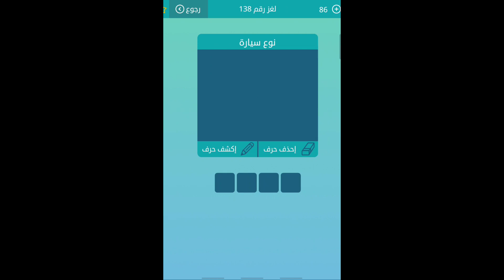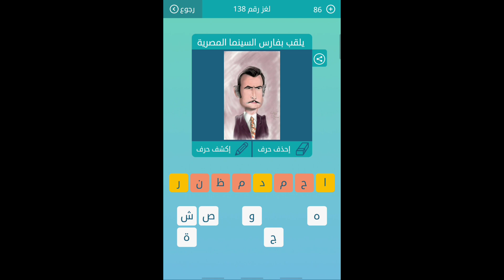كلمات متقاطعة المجموعة السادسة عشر لغز رقم 138 ( يلقب بفارس السينما المصرية )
ثروة حماقة المتقاضين
في اوروبا من 7 رحوف
لايوجد انسان ضعيف ولكن يوجد انسان يجهل في نفسه موطن
تستخرج منه الشوكولاتة
اسى وحزن
يلقب بفارس السينما المصرية
جمع مراة
من اشهر لاعبي كرة السلة من 10 حروف
الزعيم التركي الذي قضى على الخلافة الاسلامية في تركيا
نوع السيارة من 4 حروف
اسم الرياضة من 5 حروف